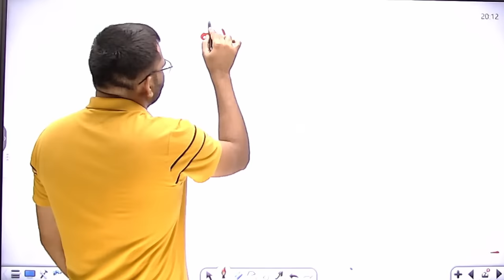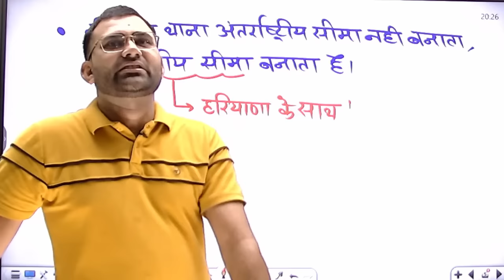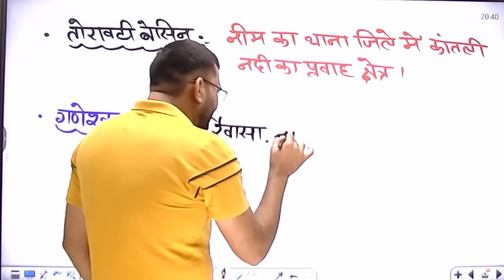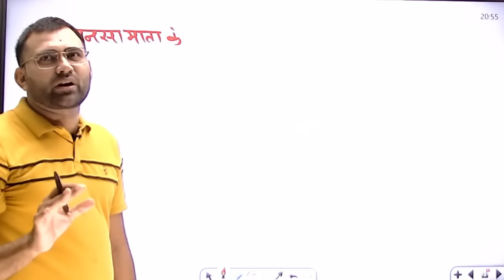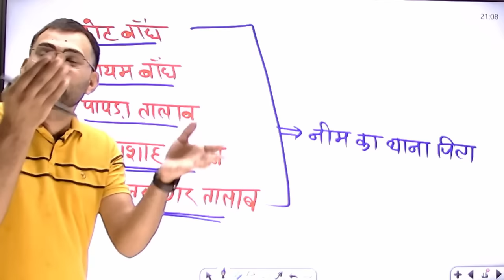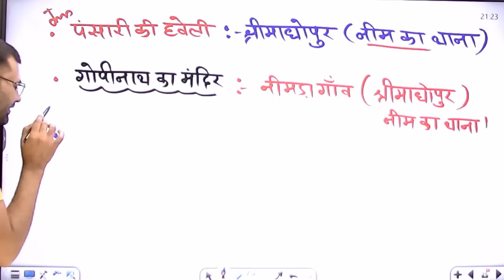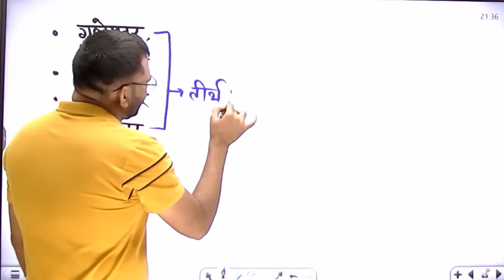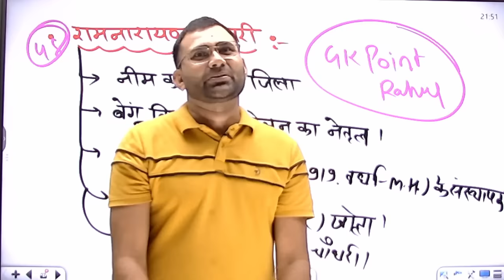Rajasthan New Geography | Art Culture 2023 | Neem Ka Thana, Jila | Online Classes By Rahul Sir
राजस्थान भूगोल कौनसा पढ़े नया या पुराना | Rajasthan New District | Rajasthan New Geography 2023 By Rahul Sir

Complete Geo Marathon For RAS, PSI, Teacher, Police Exam 2023 By Rahul Sir